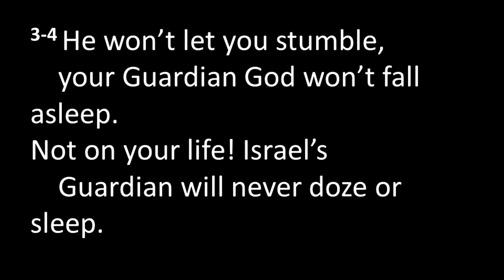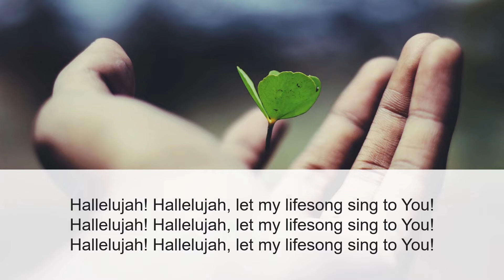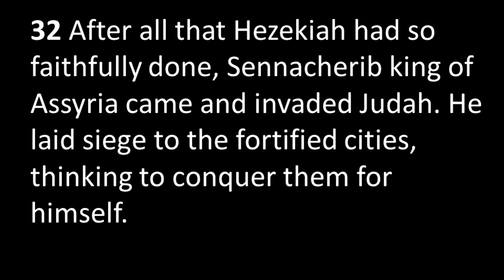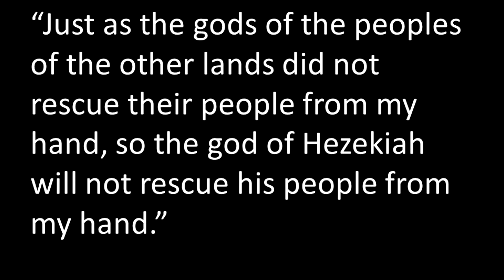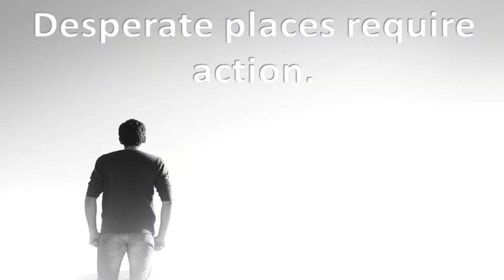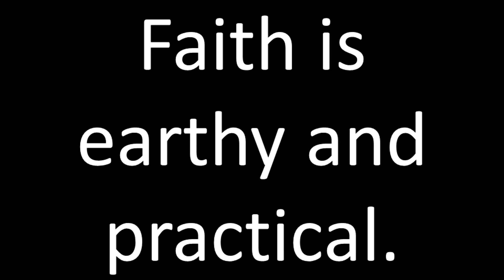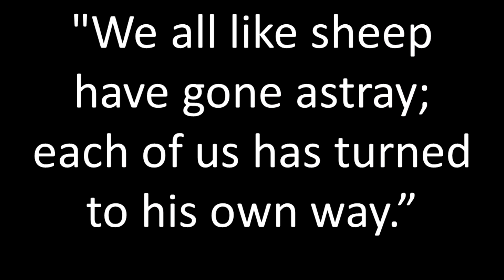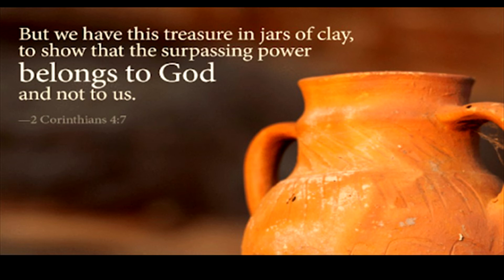" Finding God in desperate places" 4 July 2021 (Rev Hettie Wessels II NG Weltevreden)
Welcome to our English service! May you be inspired by God's Word and experience His peace and grace.

OFFERINGS:
NG Weltevreden
ABSA
Branch: 334705
Account number: 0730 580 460
Ref: Offering
Swift Code: ABSA ZA JJ